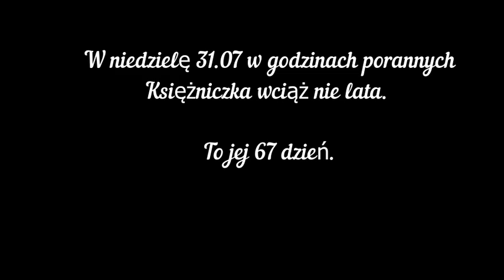Samotna księżniczka (Niepołomice, 31.07, projekty BT i SB)